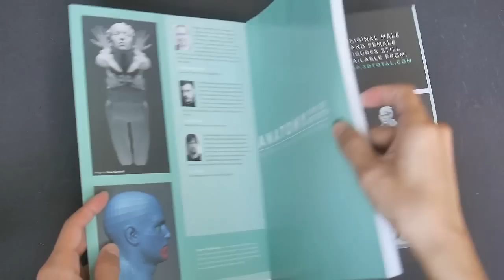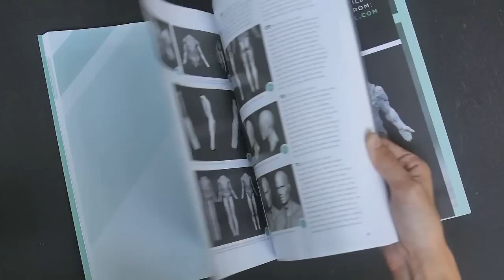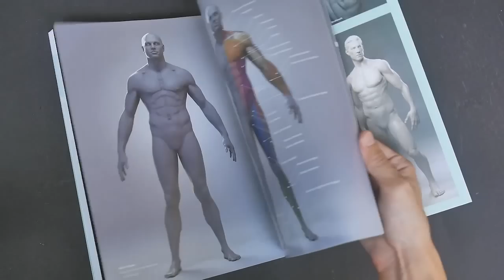Anatomy for 3D Artists: The Essential Guide for CG Professionals (book flip)